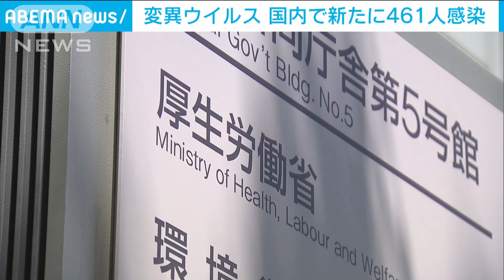変異ウイルス 1週間で新たに461人の感染を確認(2021年5月6日)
4日までの1週間に国内で新たに確認された新型コロナの変異ウイルスの感染者は461人だったと厚生労働省が発表しました。

　厚労省によりますと、461人のうち、ほとんどが感染力の強いイギリス型のウイルスに感染していました。

　前の週と比べると208人減っています。

　都道府県別では京都府が最も多く78人で、次いで千葉県が56人でした。

　これまでに変異ウイルスの感染が確認されたのは45の都道府県で3010人となりました。